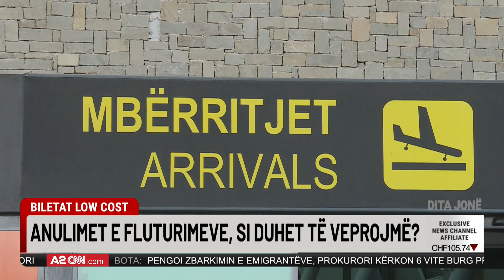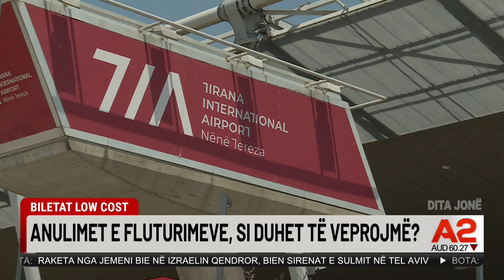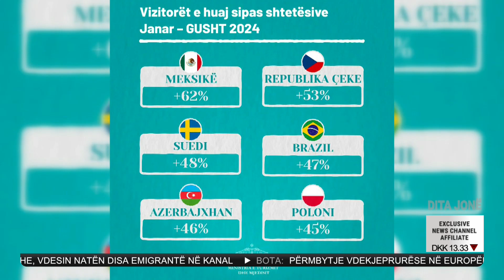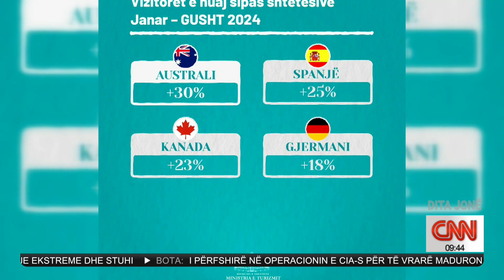100 euro shezlloni në Dhërmi, 9.9 euro bileta për në Paris, pushimet e “çmendura” të shqiptarëve